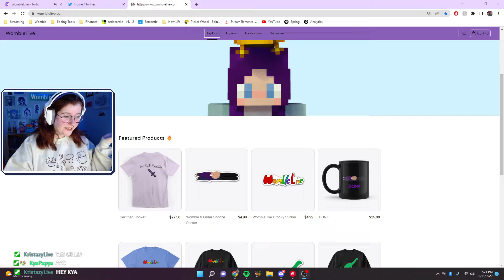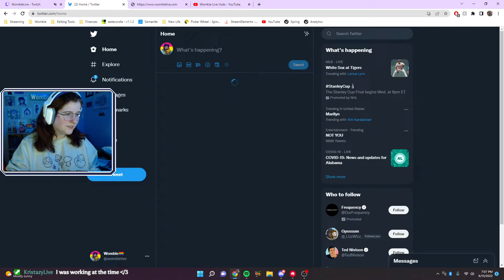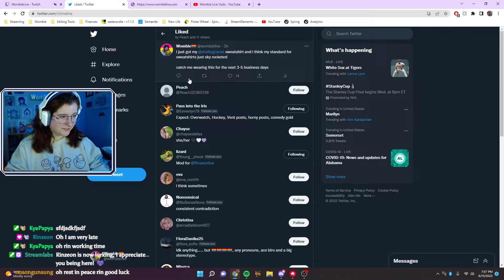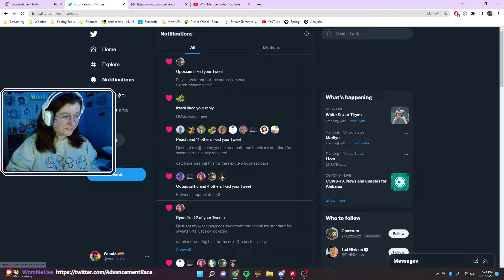Playing Valorant but the catch is im bad